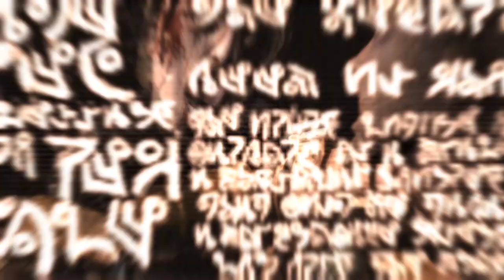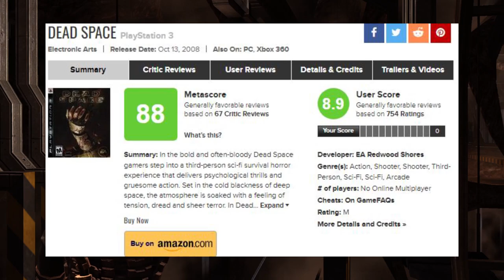Deep Dives 004 - Dead Space Story Explained /Analysed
In Deep Dives 004 - Dead Space Story Explained/Analysed, I am covering the critically claimed horror game, Dead Space.

What I'll be doing is diving into the Dead Space story, explaining and analysing the hidden themes in the game while taking an extended look at the characters.

I'd like to do these videos more often so any support is much appreciated.

Oh, and liking/subbing would be amazing!

0:00 Intro
1:34 Basics
6:36 PLOT: The TL;DR Version
7:32 The Future in Dead Space
10:19 Unitology & The Black Marker
13:15 Aegis VII & The Red Markers
17:03 Creatures Intro
18:04 Slasher
19:18 Leaper
20:14 Lurker
21:30 Infector
22:56 Pregnant
23:56 Tentacle
25:18 Brute
26:05 Guardian
27:07 The Hunter
27:55 Wheezer
29:02 Exploder
29:55 Divider
30:47 Twitcher
31:28 The Leviathan
33:25 The Slug
34:24 The Hive Mind
36:16 Zach Hammond
38:23 Kendra Daniels
41:12 Challus Mercer
43:30 Terrence Kyne
47:27 Nicole Brennan
49:54 Isaac Clarke
52:14 Ending
53:12 Final Facts & Outro

Dead Space Theme, Welcome Aboard The U.S.G. Ishimura, The Necromorphs Attack, Fly Me To The Aegis Seven Moon, Severed Limbs Are Hazardous Waste, Nicole's Farewell, I Left My Heart In Med Lab 3, The Leviathan, Cyanide Systems Offline, Entering ZeroG, I've Got You Devolving Under My Skin, Manual Survival Mode Seven, Plasma Cutters Are Your Friend, The Cost Of Living Is On The Rise, Do Not Vomit Do Not Shout, The Hive Mind